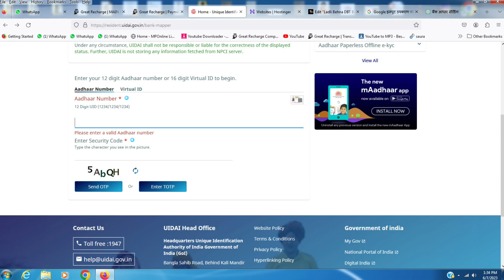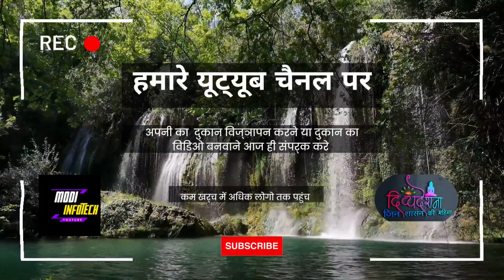Ladli Behna Yojana कैसे चैक करे बैंक DBT किस बैंक में है ,DBT Active है या नहीं | DBT Status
कैसे चैक करे बैंक DBT किस बैंक में है ,DBT Active है या नहीं

ladli behna yojana latest update
cm ladli behna yojana new update